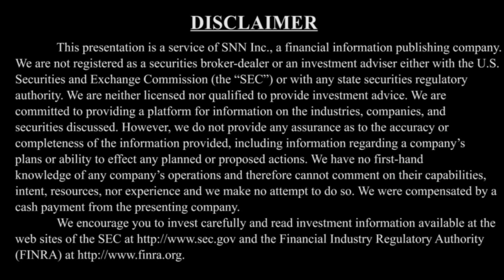Vitality Products Talks VITALITY® Brand of Clean Vitamins and Supplements for Natural Health Space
SNNLive spoke with Cheryl Grant, President and CEO of Vitality Products Inc. (TSX-V: VPI) via Zoom to discuss (Click the time stamp to jump to each answer, or watch it all):

0:42 Overview and history of Vitality Products Inc.
1:30 What makes VITALITY® brand unique and different compared to peers
3:00 Cheryl Grant's background
3:48 What were some of the things you did to grow sales and market the VITALITY® brand
5:27 Value Catalysts Moving Forward

Vitality Products Inc. will be presenting at the upcoming SNN Network Canada Virtual Event, December 7-9, 2021.

The interview may contain forward looking statements about Vitality Products Inc. See Vitality Products Inc.'s  periodic filings with SEDAR for more complete information.

About Vitality

VITALITY® is an award-winning line of clean vitamins and supplements, marketed to natural health retailers and health and wellness conscious consumers. Manufactured locally in BC, and currently sold in 600 natural health stores and online, the products are non-GMO and third party tested. Following the proven success of the line through repeat orders and same store sales growth, the Company is focused on expanding distribution and growing sales in-store and online; evaluating, researching and developing new products for future distribution; and exploring new markets for its products.